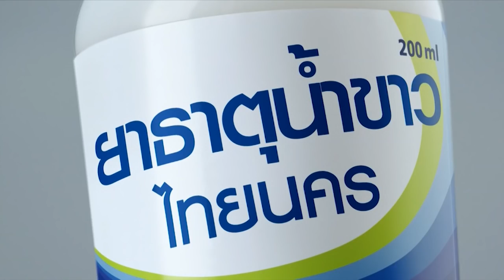นิวอรุณสวัสดิ์ | ช่วงที่ 4 | 5 ก.พ. 61 | NEW18